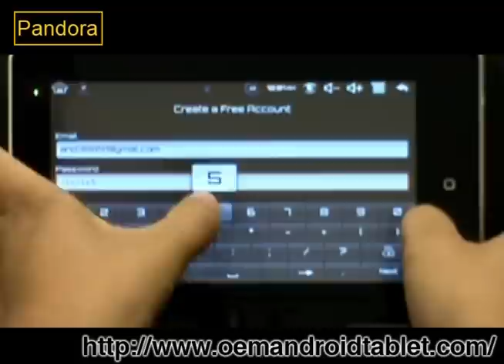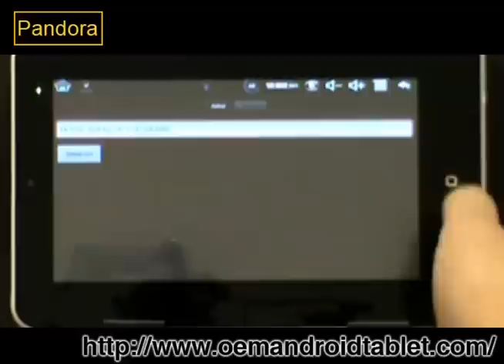Pandora Music Player for OEMANDROIDTABLET.COM MODEL VIA8650 7 Inch Tablet.mp4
Pandora Music Player for OEMANDROIDTABLET.COM MODEL VIA8650 7 Inch Tablet.